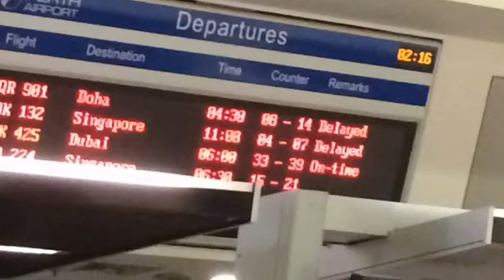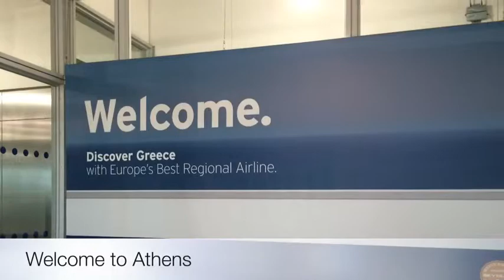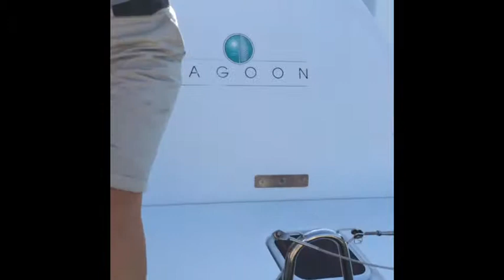Athens, Santorini, Istanbul and Berlin